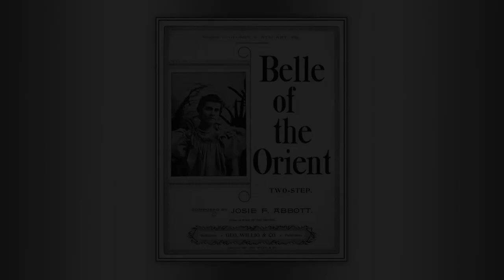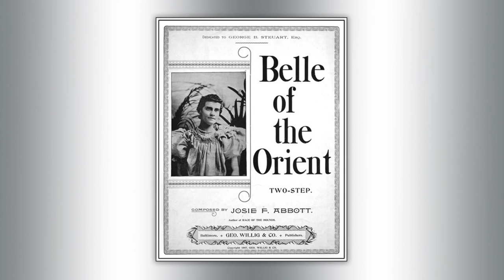Belle of the Orient - Josie Abbott - March - Midi - Piano - 1897